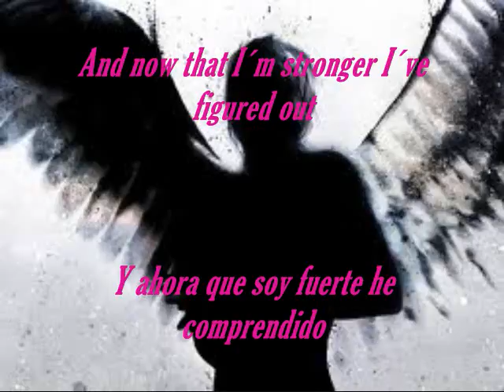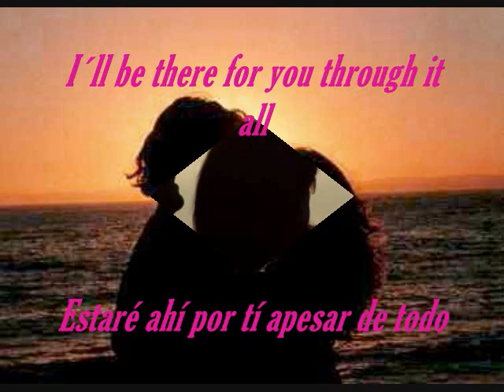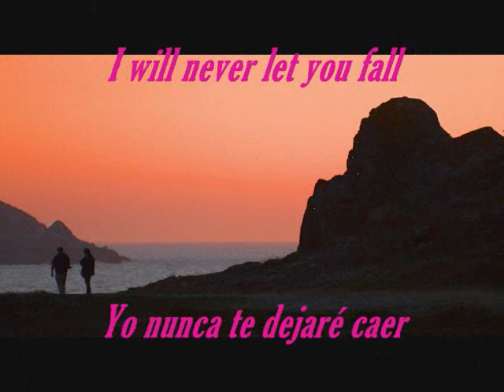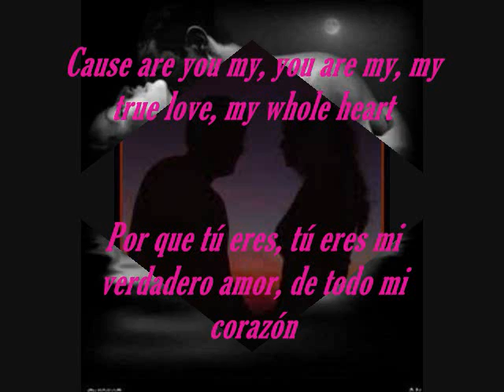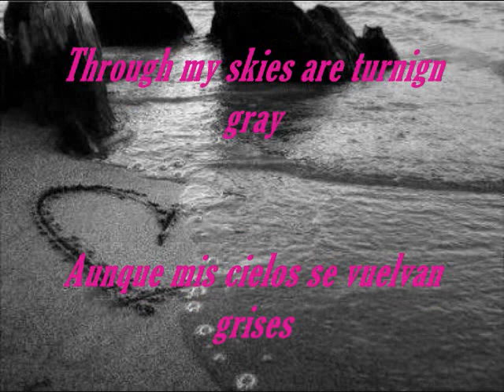The Red Jumpsuit Apparatus-Your Guardian Angel Subtitulado en Español e Ingles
Un vídeo dedicado a una persona muy especial, espero que te guste como también espero que os guste a todos.